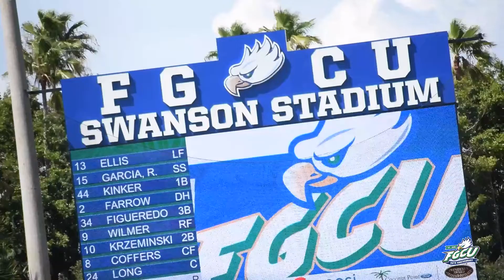Baseball | Highlights, UNF